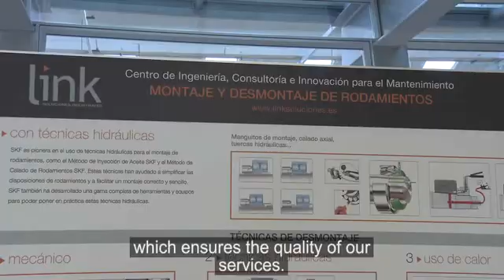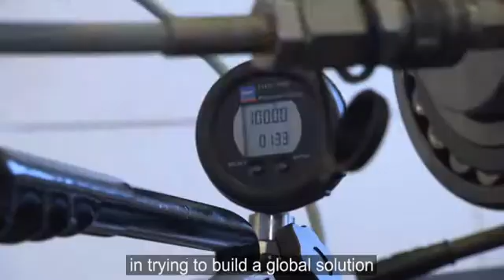SKF Condition-based maintenance helps avoid breakdowns at sea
Classification agencies confirm that condition-based maintenance processes, that help to identify and rectify problems at early stages, can improve machinery reliability and reduce costs significantly.

SKF provides predictive and proactive maintenance solutions, with condition monitoring supported by remote monitoring centers worldwide and a range of services and products.

Since the start in 1907, SKF has been making everything from lubrication systems to mechatronics. The SKF products  & solutions can be found in almost anything that rolls or moves, from space shuttles to skateboards. In short, SKF is changing the world through the power of knowledge and engineering.